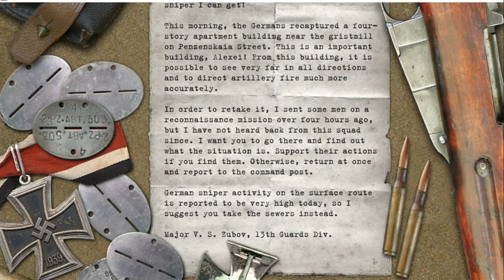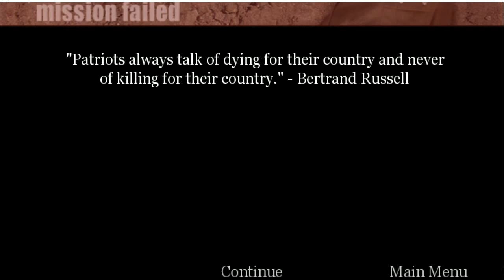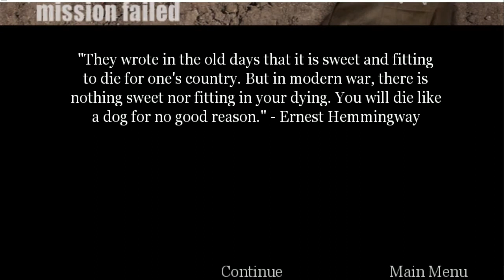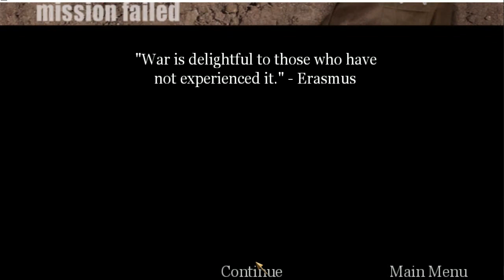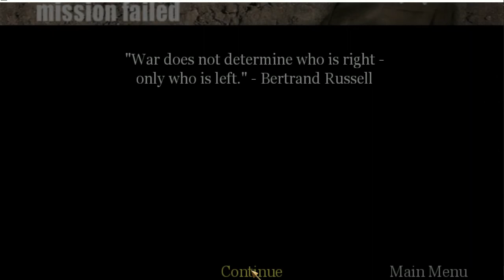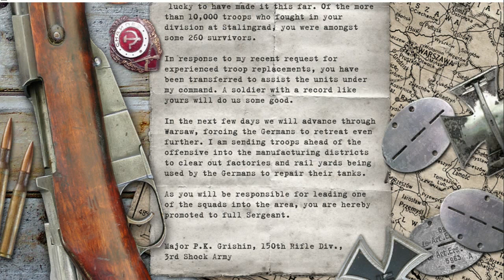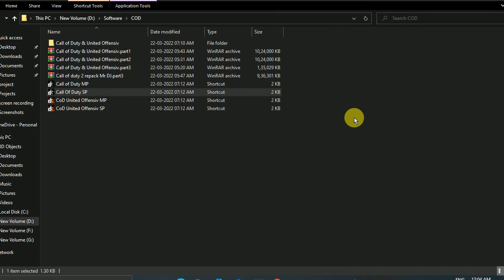Call of Duty & United Offensive Game play Part 4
g2a
gta 6
cod ww2
call of duty: modern warfare
call of duty: united offensive system requirementsor pc windows 7